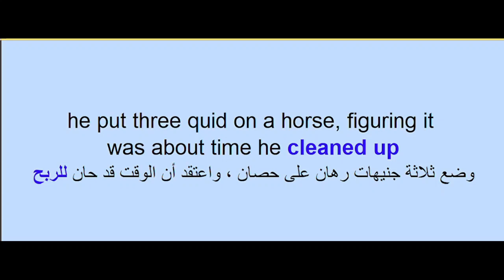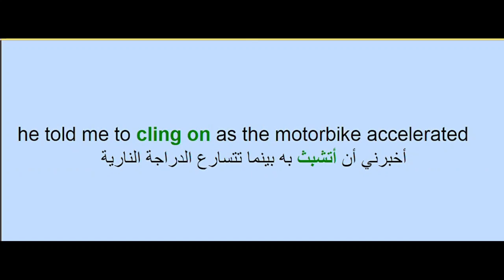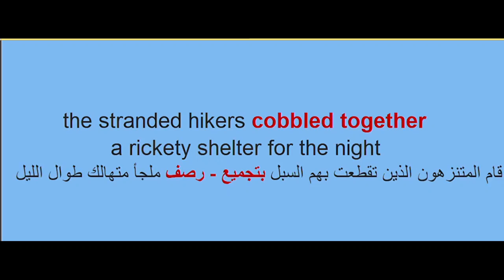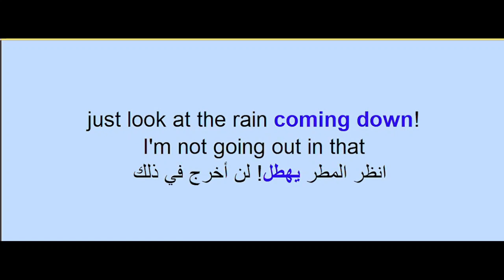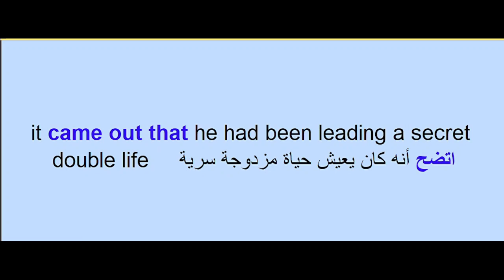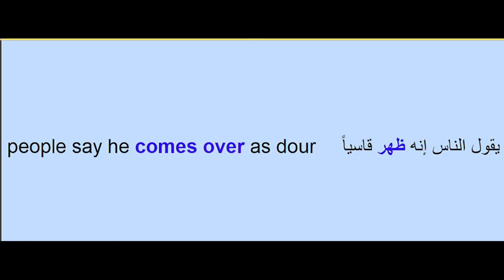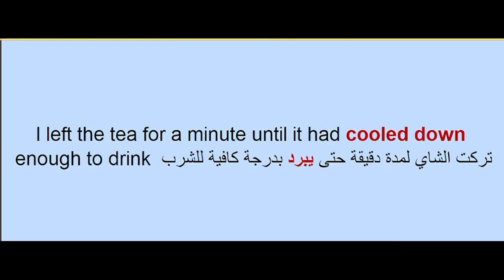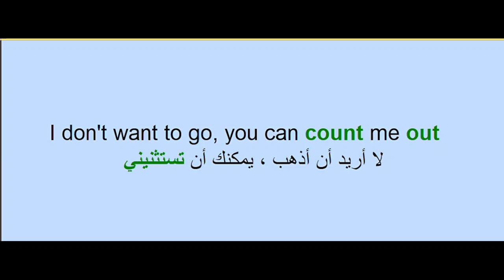phrasal verbs 004